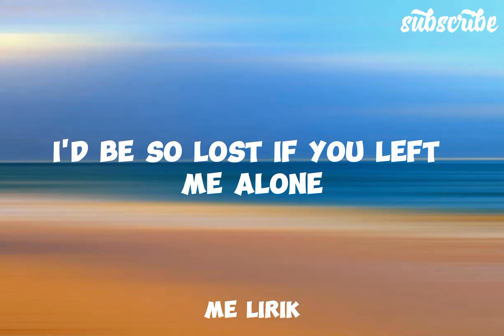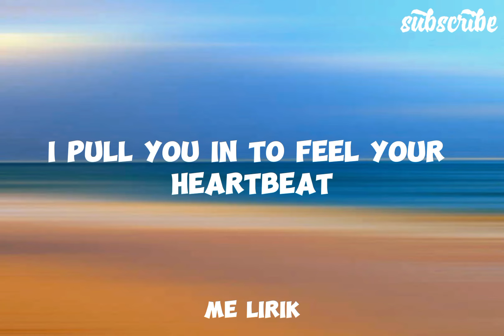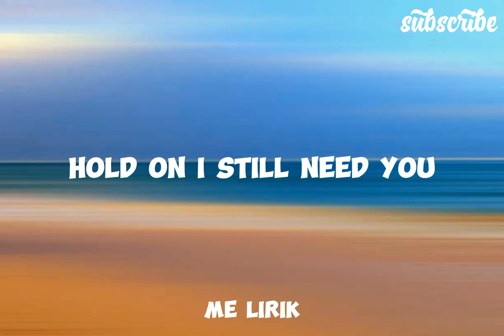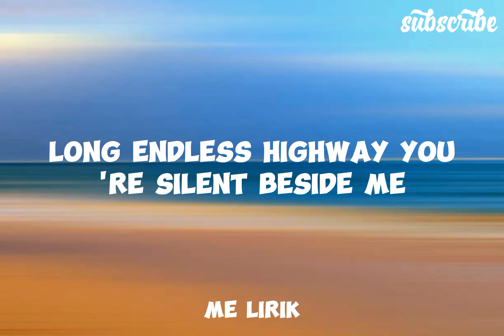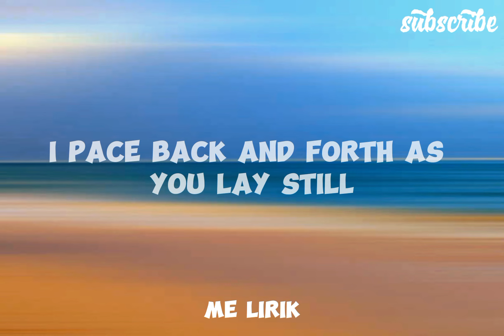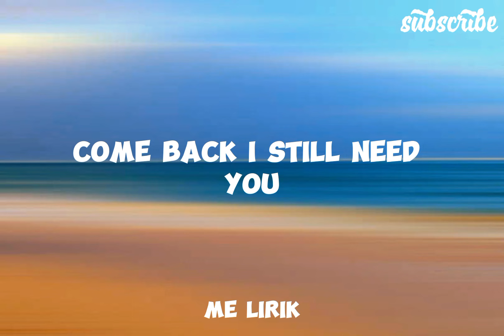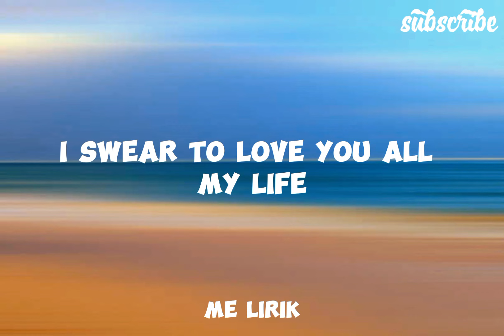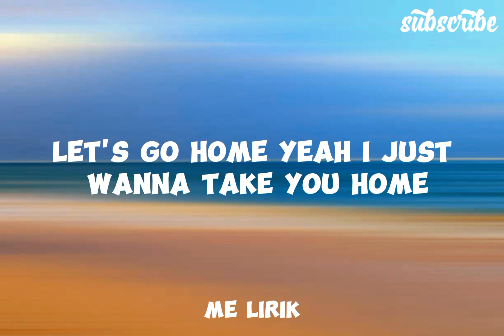Chase Atlantic - Swim (lyrics)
🎵 Song Chase Atlantic - Swim

🎶 lyrics Swim

Yeah
I'm exorcising demons, got 'em running 'round the block now

[Pre-Chorus: Mitchel Cave]
Pedal to the floor like you running from the cops now
You picked a dance with the devil and you lucked out (Yeah)

Out in California, I've been forward stroking, swim

Pop a couple pills in the daytime, ah
Heard you got a friend, what her head like?, ah
Probably should've fucked on the first night, ah
Now I gotta wait for the green light, ah
I don't wanna wait for no green light, ah
Narcolepsy got me feeling stage fright, ah
Luckily I fly at insane heights
Luckily, luckily, luckily, ya

[Bridge: Mitchel Cave]
Swim, swim now
The tide has currently been thrashing around me again and again, yeah
And I've been drowning for a minute, your body keeps pulling me in, girl